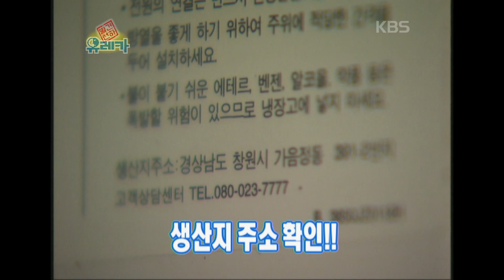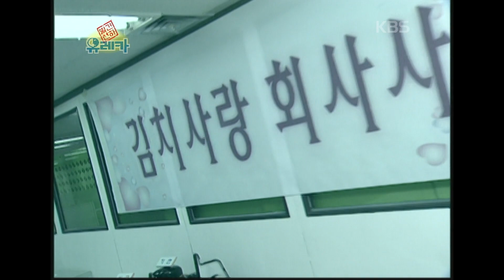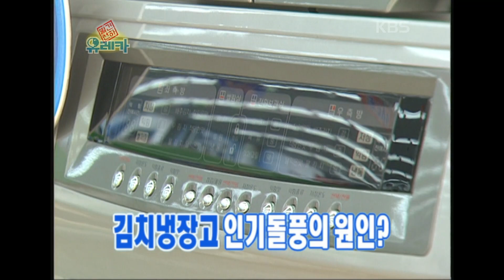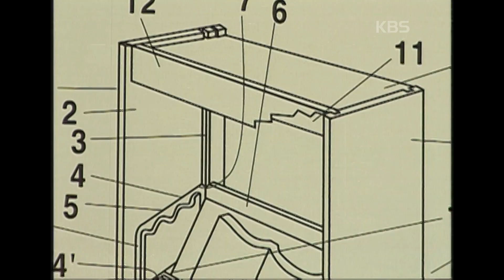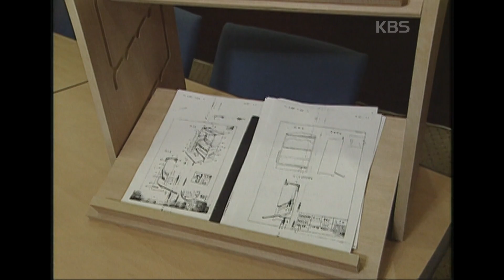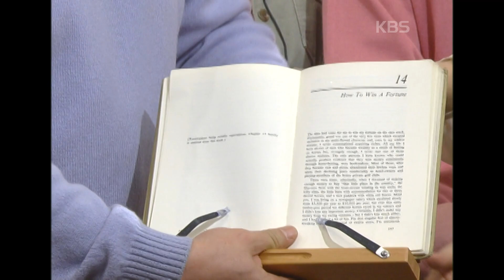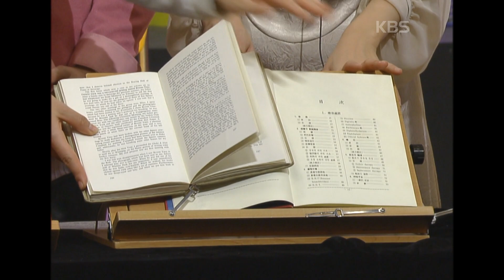[세상실험] 김치냉장고의 탄생 비화 [발견천하 유레카] | KBS 20030122 방송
대박아이디어 - 김치냉장고의 역사
- 1984년 개발
* 노무현 대통령이 발명한 독서대

[발견천하 유레카] | KBS 20030122 방송